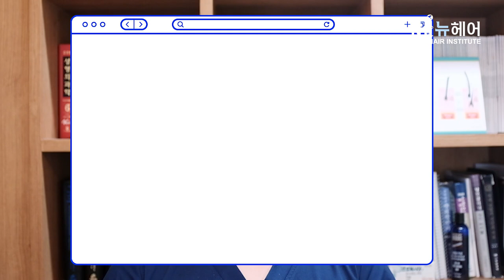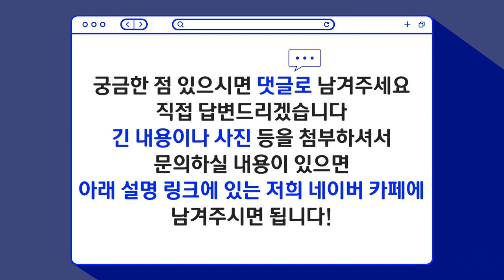모발이식 후 성관계는 언제부터?ㅣ비절개ㅣ수술 후 주의사항 [모발이식][모발이식가격]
[모발이식][모발이식가격]

모발이식 후 성관계 해도 되나요..❓
안된다면 언제부터 할 수 있나요❓